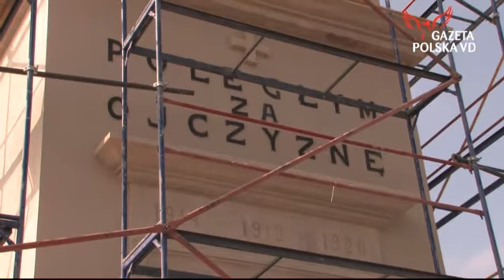Konserwacja kaplicy w Zborowie